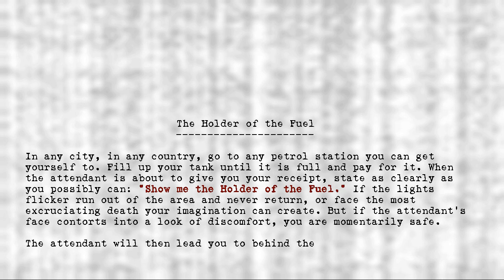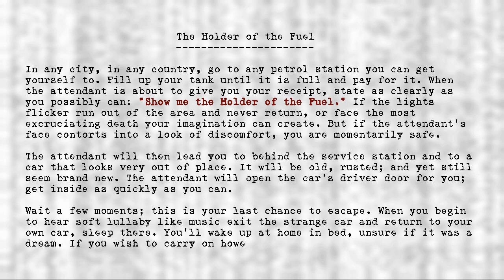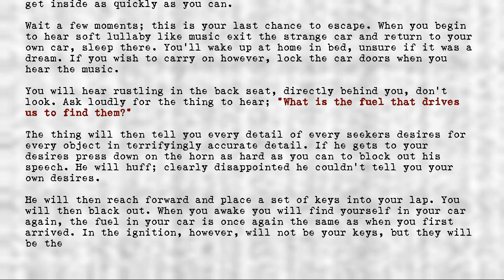The Holders - #546 - Holder of the Fuel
Title: #546 - Holder of the Fuel